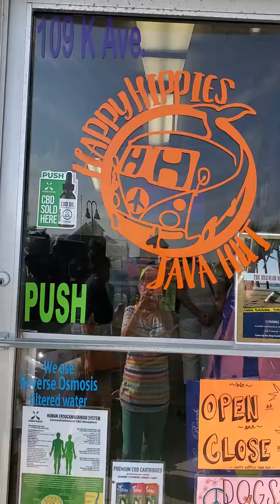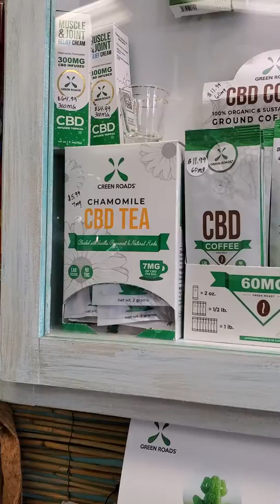Happy Hippie Java Hut 2020 bag